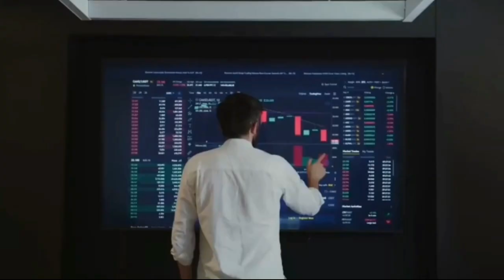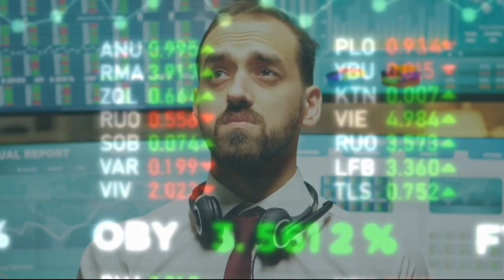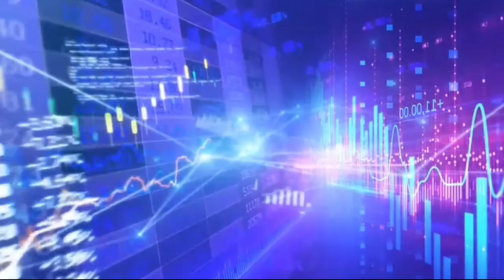mukesh ambani lifestyle in tamil| most expensive house in the world in tamil